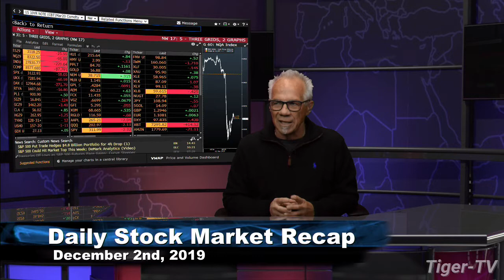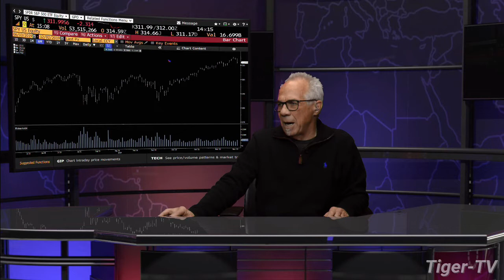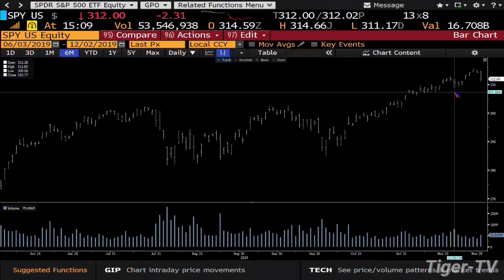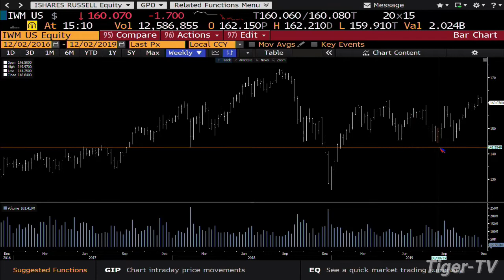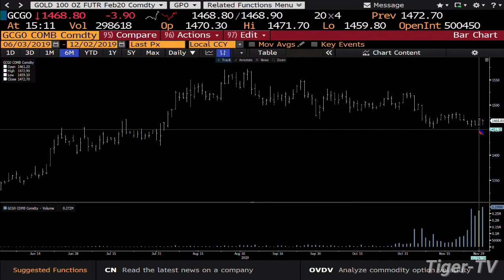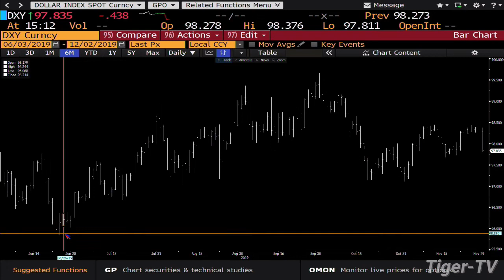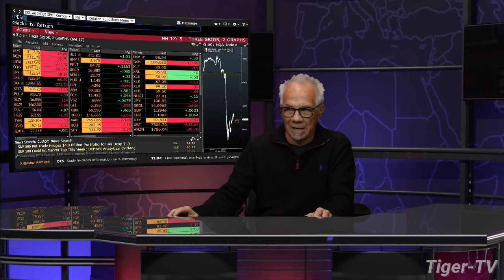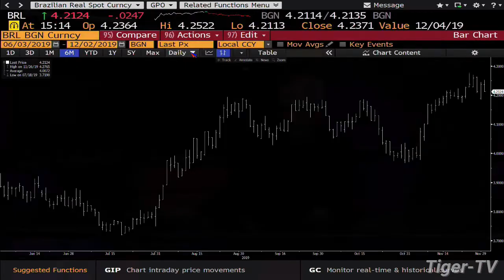December 2nd Daily Market Recap on TFNN - 2019